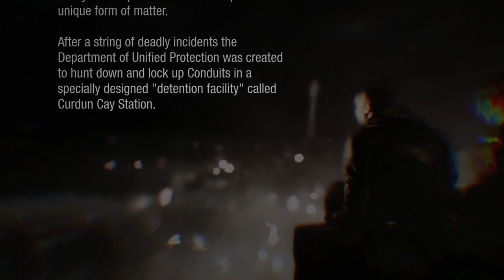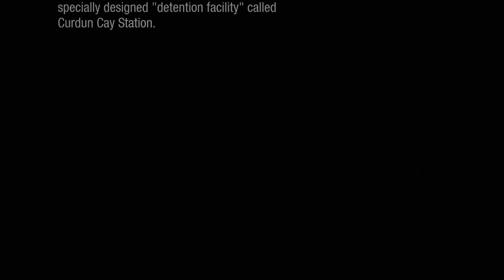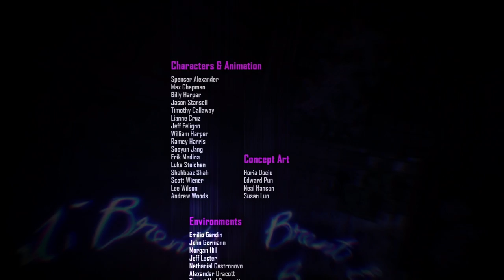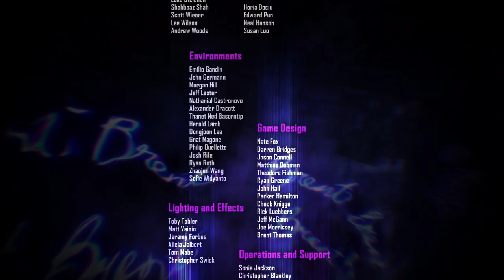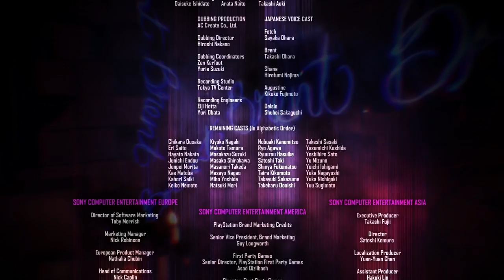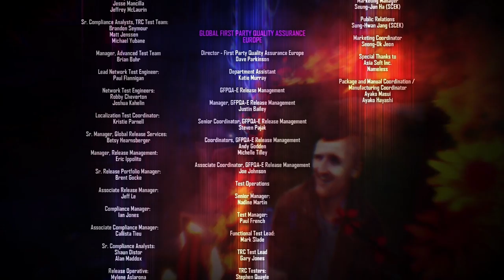Infamous First Light Full Game Gameplay Walkthrough Infamous Second Son DLC